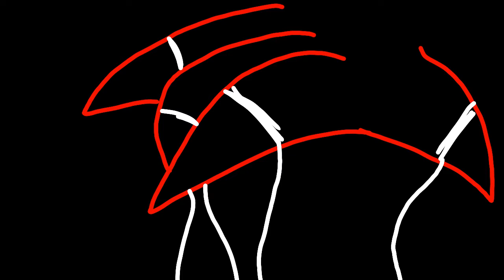Stupid vent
HUAHAHHAHAHAHAHHAHAHQHAHAHHAHA

No

I'm not fine.
I'm not okay.
Why do I hurt everyone around me.
What did I do to deserve this.
If God exist he's a bitch.